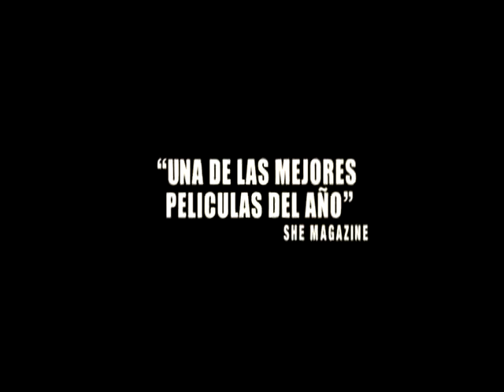Videoclub gilda - «En el Limite del Amor»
Videoclub Gilda (Cádiz) Trailer de «En el Límite del Amor»